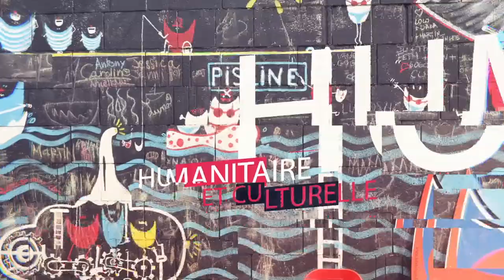Miss & Mister RDC International 2020 présenté par Rédouane Behache et Vanessa Caixeiro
UMA Group - L’objet de votre image
PHOTOS & VIDÉOS : @umavisionfr

UMA Vision en immersion lors de la 5ème édition de Miss & Mister RDC International 2020 placée sous le signe de l'humanitaire. Une soirée inoubliable alliant le charme, la beauté, l'élégance et l'intelligence de la diaspora congolaise !
Remerciements : Comité Miss & Mister RDC International - B&G Security - Rédouane Behache - Hervé Dinanga - Mariette Machia Rhim - Violette Tatete